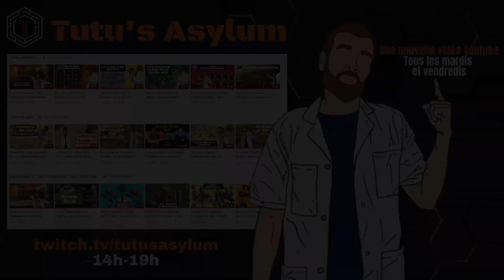On full scout rush sur vallée avec les hongrois en RM 1vs1 sur Age of Empires II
Merci à CaptainAbruty pour avoir composé le jingle de la Winter Merguez Cup: